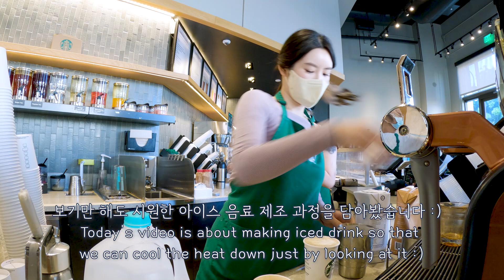☕️Cafevlog🍰STARBUCKS SUMMER DRINKS making film/미국 스타벅스 브이로그/미국카페(White Choco Macadamia Cold brew)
Hi, It's Rahee :-)

Enjoy summer drinks at Starbucks with my video!

Rahee :-)